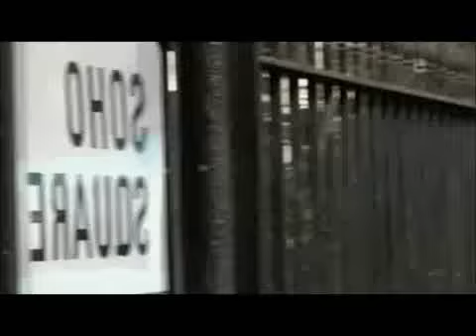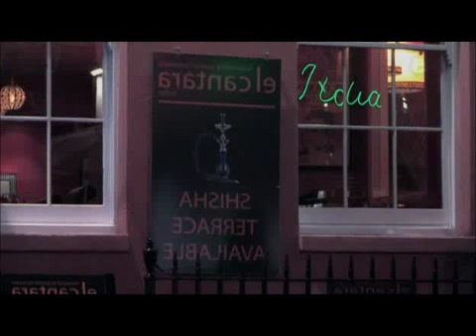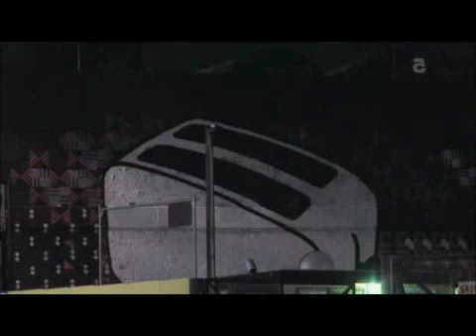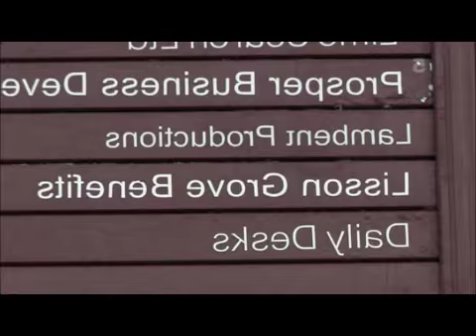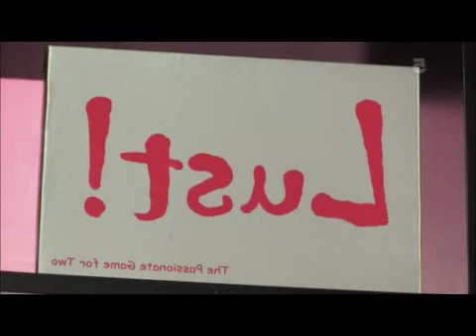CandyBarGirls - E05 xP02 (04/08/2011)